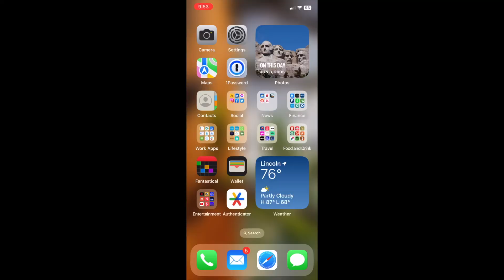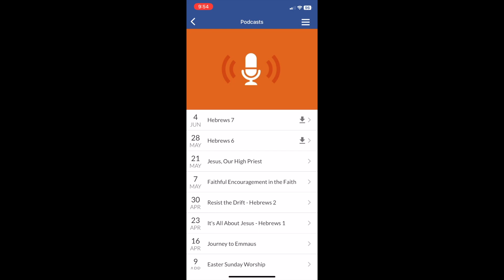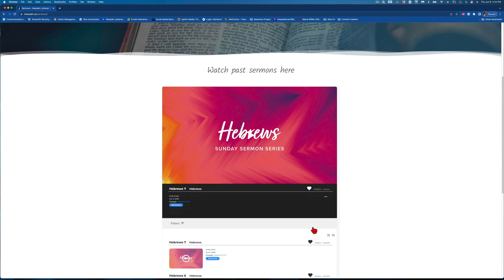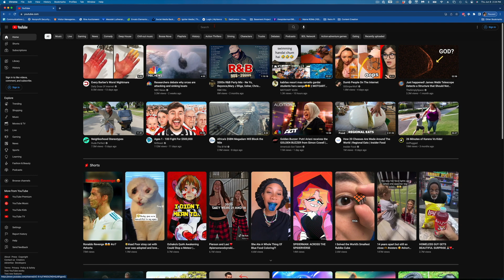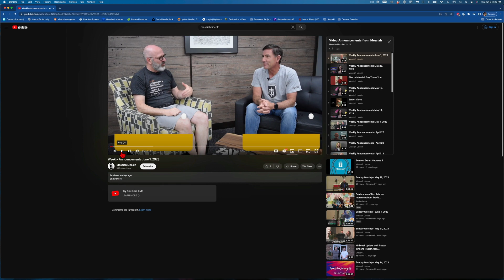Announcements June 8